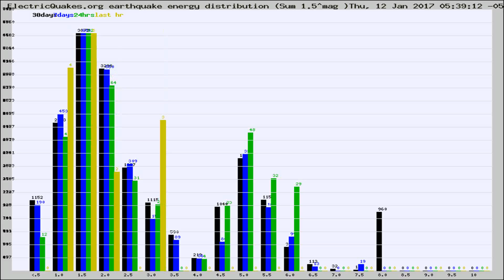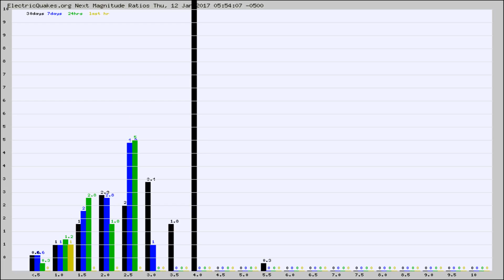Todays_Hourly_World_Earthquake_Statistics_from_ElectricQuakes.org_01-12-17+06:02:01